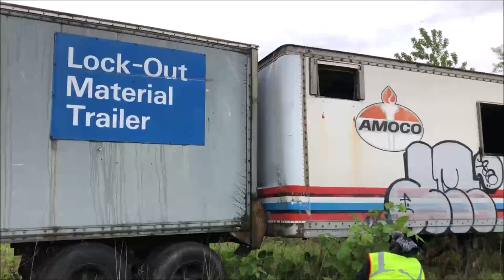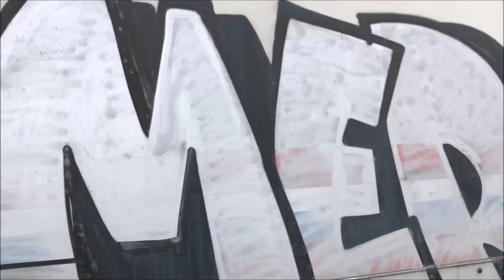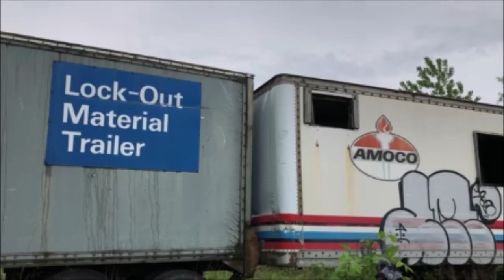Remains Of Amoco’s Semi Trailer Junkyard in Northwest Indiana